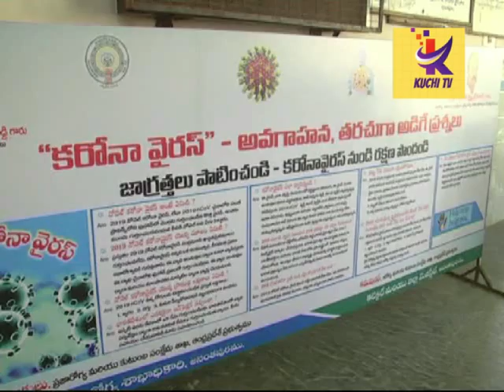MADYAM PI ANANTAPUR COLLECTOR INTRASTING COMMENTS